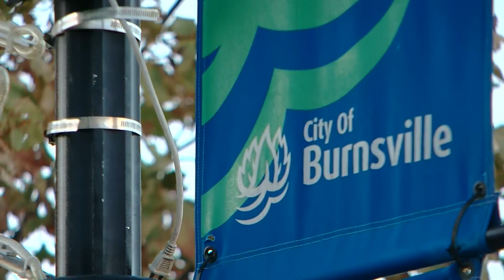Short, Fast Lines At Suburban Polls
Lines were under control in Burnsville, Susan-Elizabeth Littlefield reports (1:33). WCCO 4 News At 5 - November 3, 2020